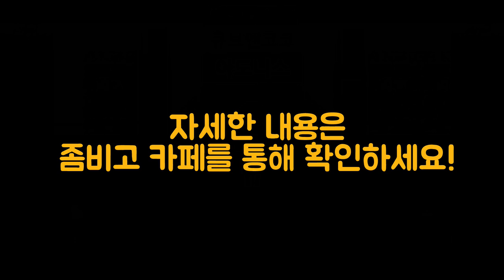[이벤트] 액션 공모전 홍보 영상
"아도니스님! OO캐릭터 액션 만들어주세요!!"
"윤꽃게님! OO액션 만들어줘요!!"

여러분의 강렬한 욕망을 담아 이벤트를 하나 기획했습니다.

이름하여, 액션 공모전!

여러분이 직접 창작한 액션을 만들어드리겠습니다!
사진, 영상, 그림을 통해 여러분이 상상한 액션을 표현해주세요!

이벤트 접수가 마무리되면 심사를 거쳐
액션을 만들어드립니다!

공모전에 선정되신 분께는 자신이 만든 액션과
상품을 드린답니다! 유-후!

자세한 안내는 아래의 링크를 참고해주세요!